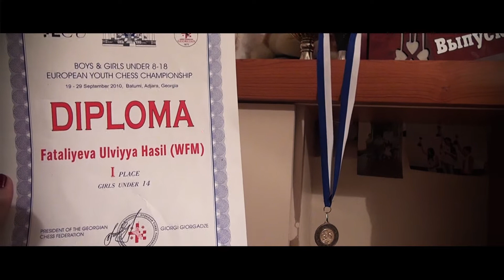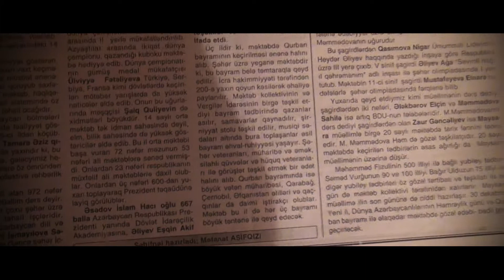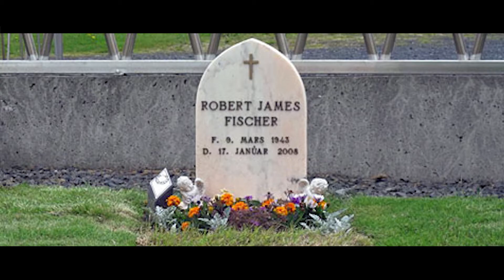Təhsil TV-nin filmi: Ülviyyə Fətəliyeva